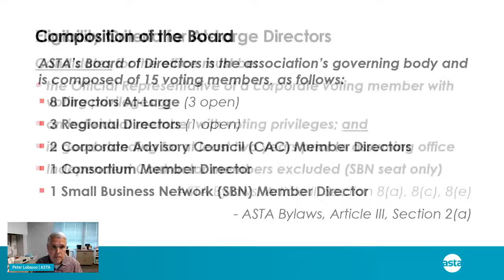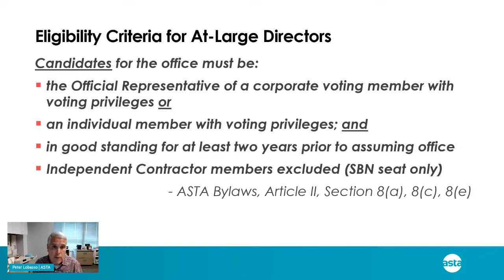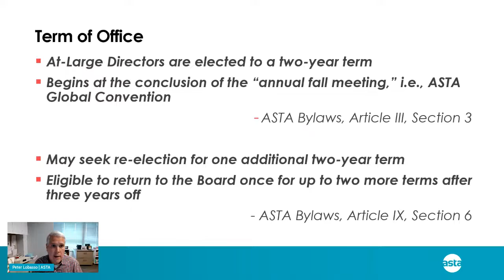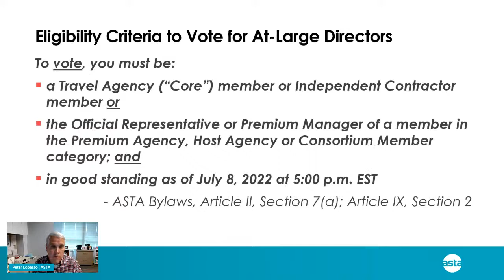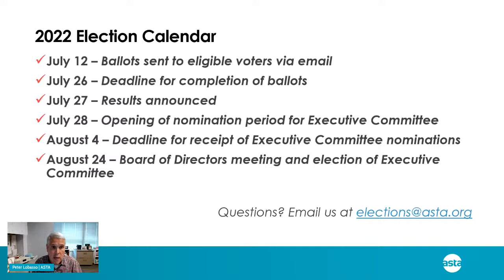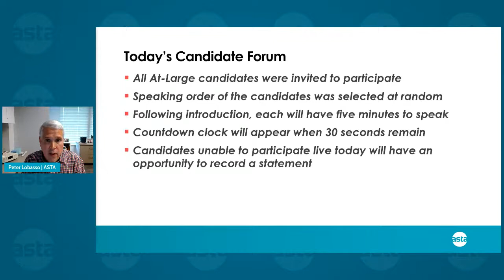Election-Style ASTA Welcome Wednesday – Meet the Candidates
Peter Lobasso, ASTA SVP and General Counsel and Jasmine Causey, ASTA Director, Chapter Services are hosting this week’s Welcome Wednesday Facebook Live. This is a great opportunity to learn about the election process for ASTA’s Board of Directors and understand how voting members of the Association can exercise their right to vote. We’ll also have an opportunity to meet the At-Large Director candidates for the 2022 Board of Directors. Those candidates joining us live will each have five minutes to introduce themselves and share why they want to serve on the Board. This is a Welcome Wednesday you do not want to miss!